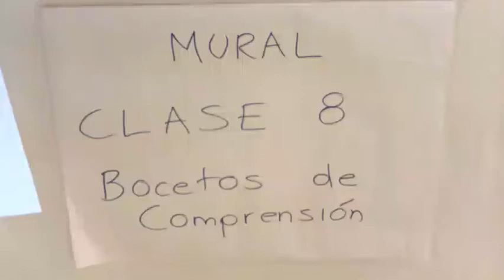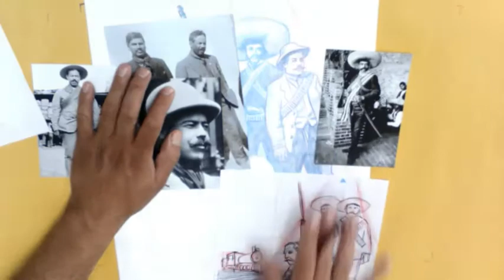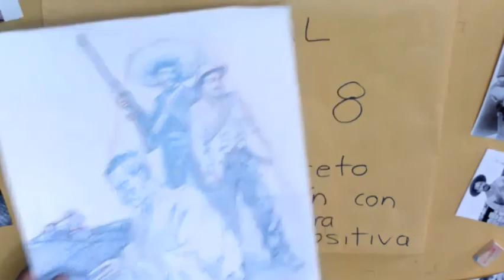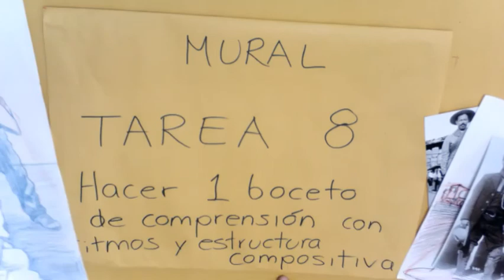Mural Clase 8 Bocetos de Comprensión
Octava clase de esta materia, también pueden verlo en mi pagina:
Cualquier duda o comentario pueden escribirme en el grupo de WhatsApp
No olviden ver el vídeo hasta el final donde explico la tarea. Por su atención, gracias.